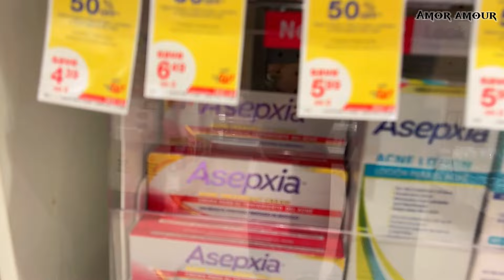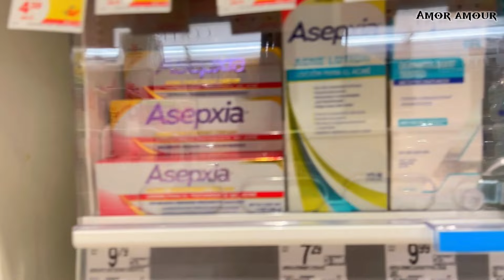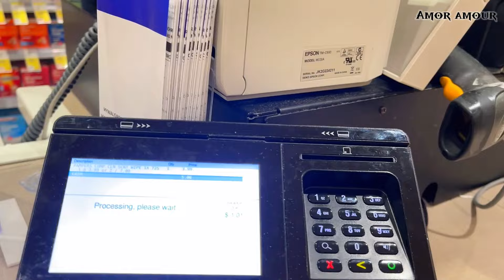FAMILY TIME! UNE NUIT A NEW JERSEY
Mes Corazon je partage avec vous notre petit voyage a New Jersey!
La perruque que je porte est celle by Amoramourbeauty, vous pouvez commander  a ce numéro.